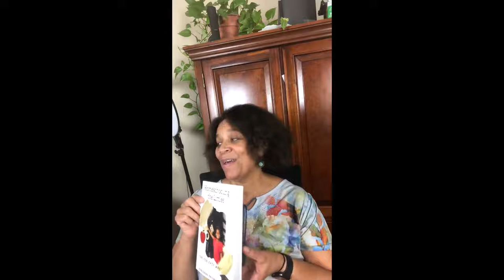How do I start homeschooling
If you are asking"How do I start homeschooling?" then this video is for you.
I remember when I first started I didn't know what to do, yet I wanted to homeschool so badly.
Luckily, there were people around me who were veteran homeschoolers and they were ready to teach me how to start homeschooling.
You can be successful at learning about homeschooling. Just Be open-minded, and teachable, then you will be well on your way to success.

If you have young kids then you will love the 3 tips that I share in this free guide!